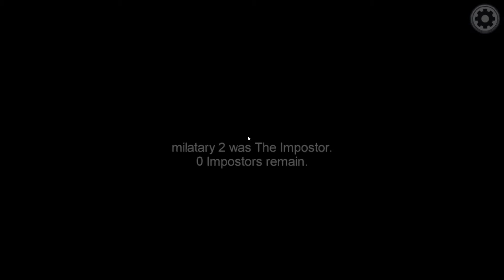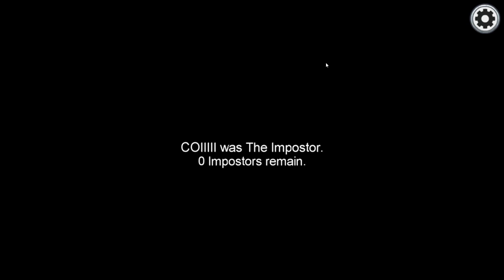Among us gameplay 1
yoyoyoyoyoyyooyoyyoyoyyo